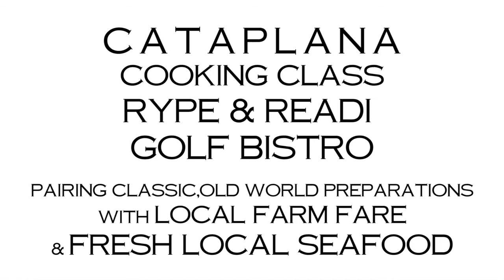Rype & Readi Golf Bistro Cataplana Cooking Class with Chef Gareth Alonso HD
Cataplana cooking class at the Rype and Readi Golf Bistro